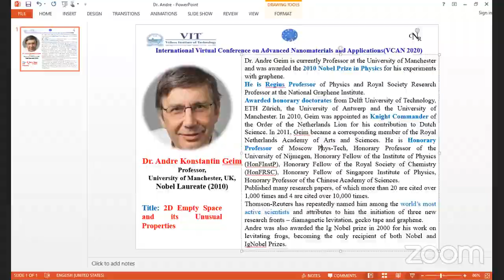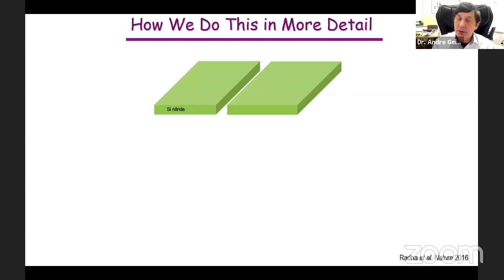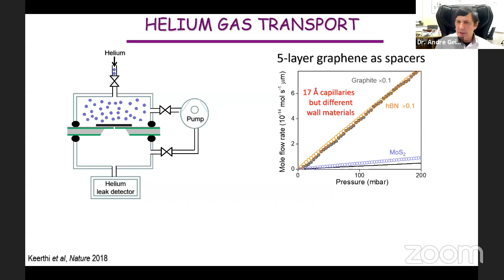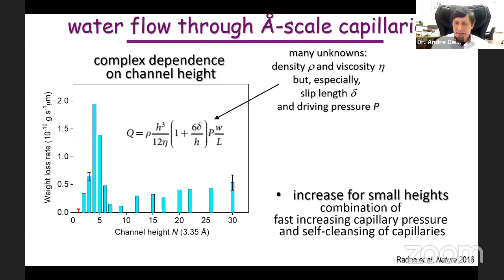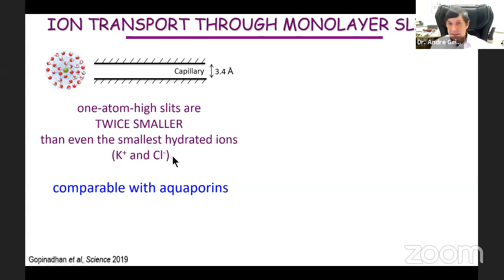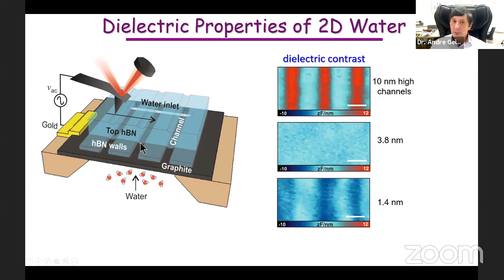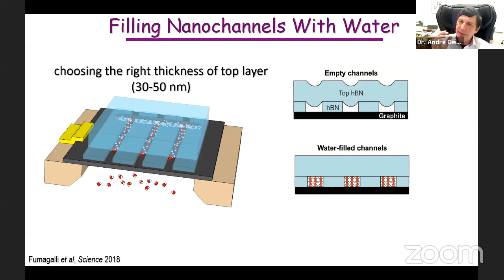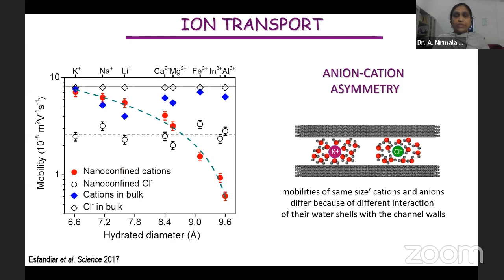International Virtual Conference on Advanced Nanomaterials and Applications (VCAN 2020)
Organized by Centre for Nanotechnology Research (CNR), Vellore Institute of Technology (VIT), Vellore, Tamilnadu, INDIA - 632 014

Organizing Chair: Dr A. Nirmala Grace